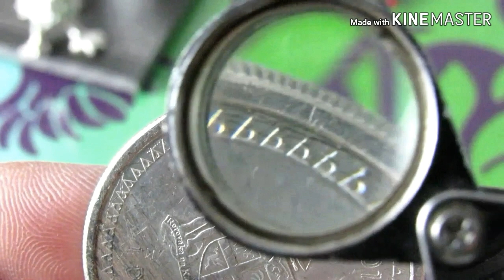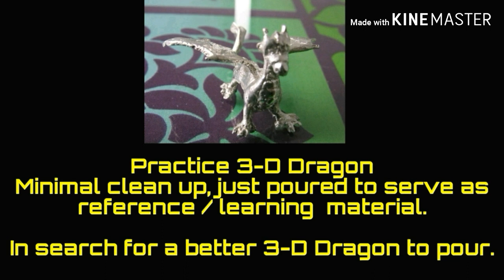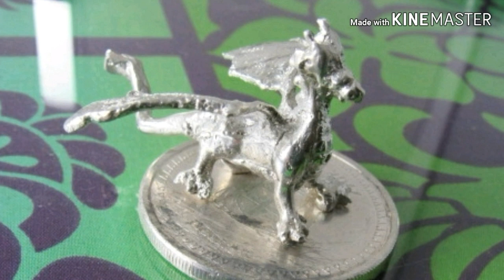3D Dragon Practice cast ( Raw/Just shape, no details) Silver & the Moon!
Just another Mene-Tube productions. Featuring my 3D Dragon, and some other Silver stuff. Mahalo's for watching!

Mahalo's FMA.org for the free use of music!